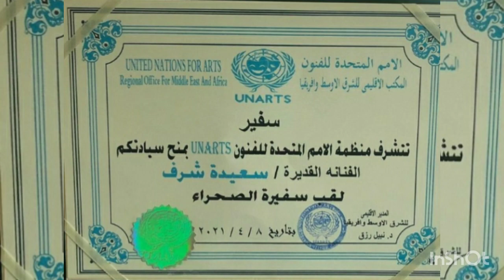تالق الفنانةسعيدة شرف باغنيتها الجديدة العرس في درنا / سعيدة شرف/العرس في درنا Saida charaf